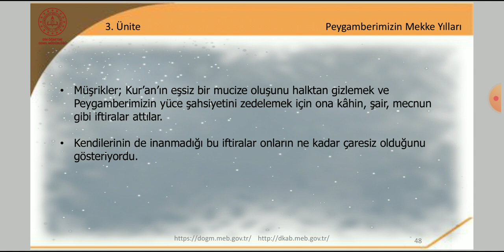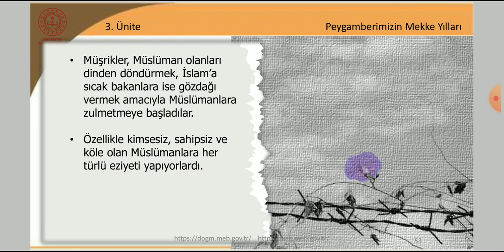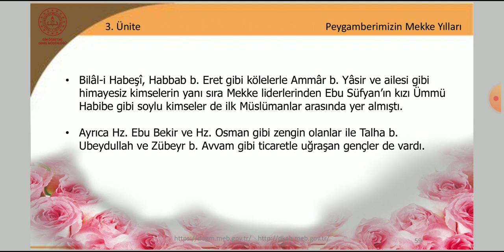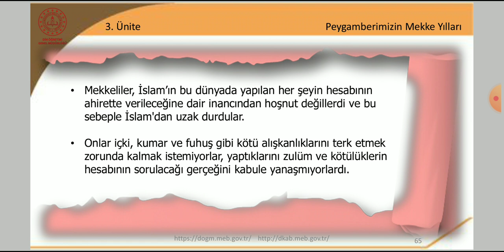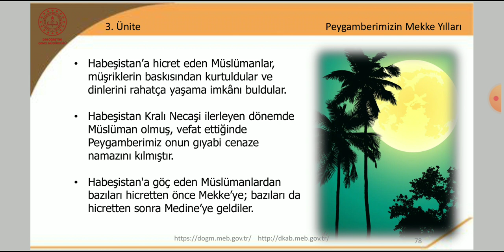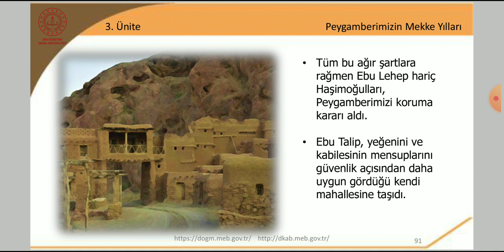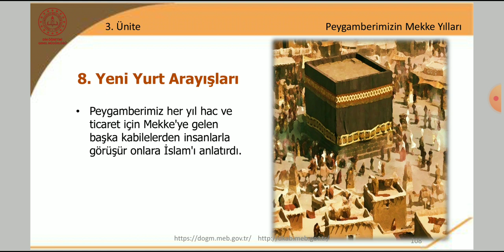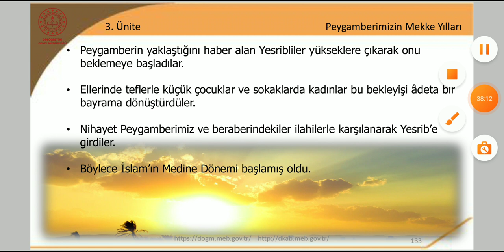9.SINIF S.PEYGAMBERİMİZİN HAYATI | 3.ÜNİTE 2.DERS | MEKKE DÖNEMİ